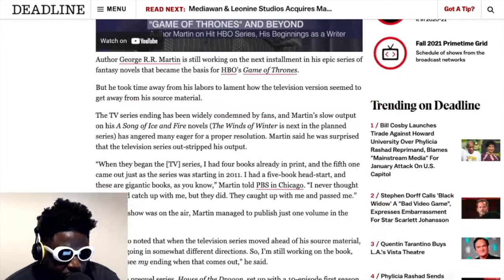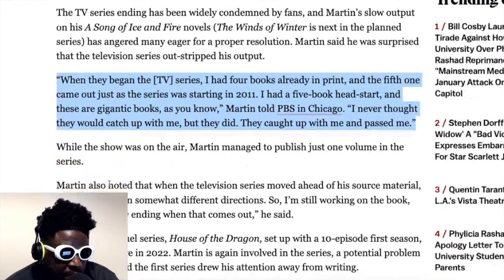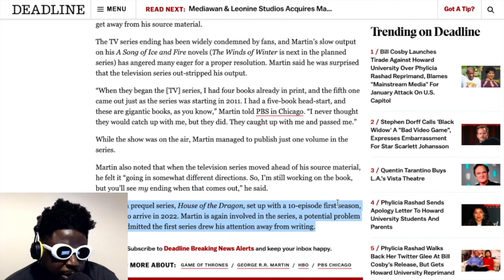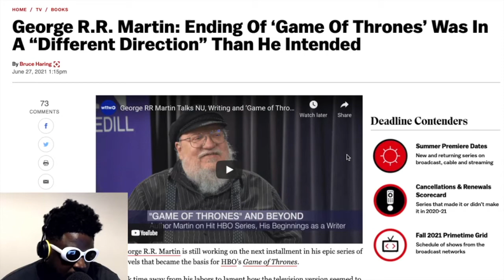George R.R. Martin says: "Ending of ‘Game Of Thrones’ was different than he intended"